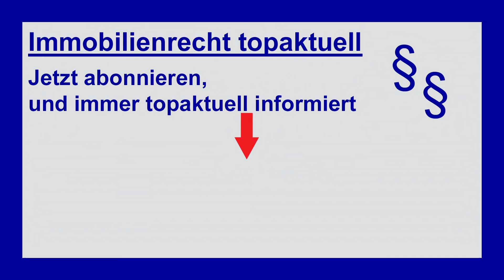Neu in 2022 auf diesem Kanal „Immobilienrecht topaktuell“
In diesem Video stellen wir die Neuerungen unseres Kanals im Jahr 2022 dar. Wir wollen die Interaktion mit Ihnen verbessern und Ihre Wünsche und Anregungen in unseren Videos berücksichtigen. Auch planen wir Umfragen zu den verschiedenen Themengebieten. Wir freuen uns auf Ihr Feedback.

▬ Inhalt ▬▬▬▬▬▬▬▬▬▬▬▬▬▬▬▬▬
00:00 – Begrüßung
00:16 – Bisher auf diesem Kanal
00:35 – Ihre Wünsche, Ihre Anregungen
00:54 – Unsere „Community“-Funktion
01:19 – Beispiel zu einer Umfrage zum Nachbarrecht
02:02 – Aussicht auf mögliche Entwicklungen 2022
02:32 – Dank an die Zuschauer

▬ Noch mehr Informationen ▬▬▬▬▬▬▬▬▬▬